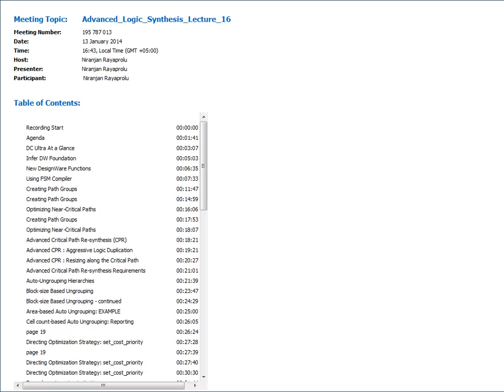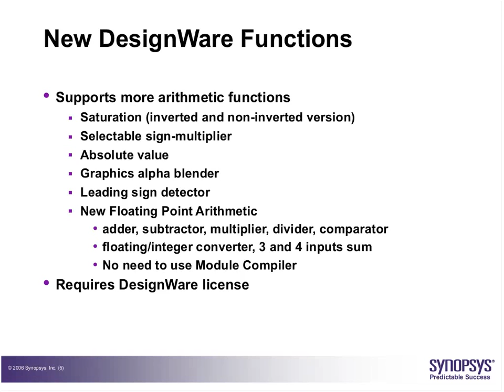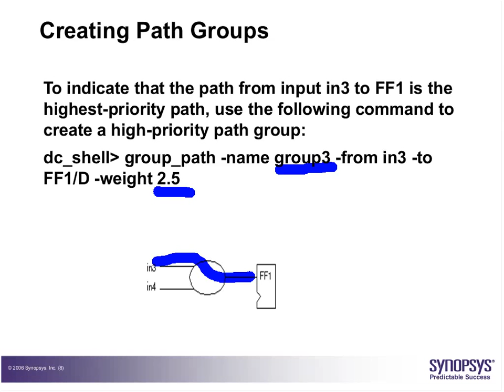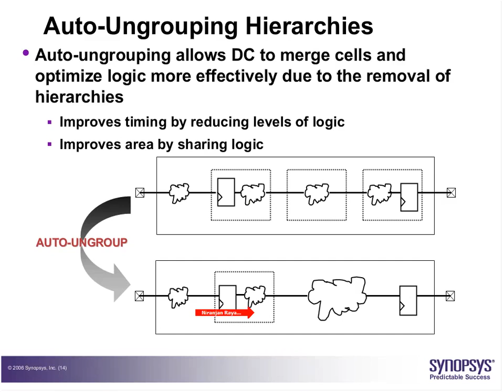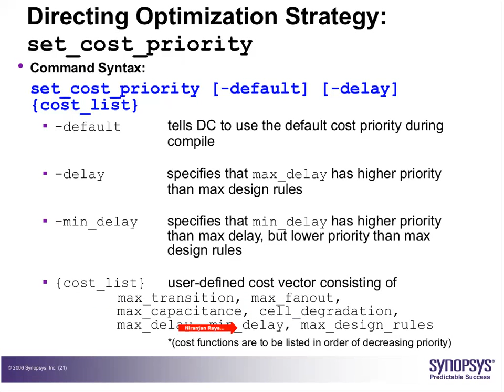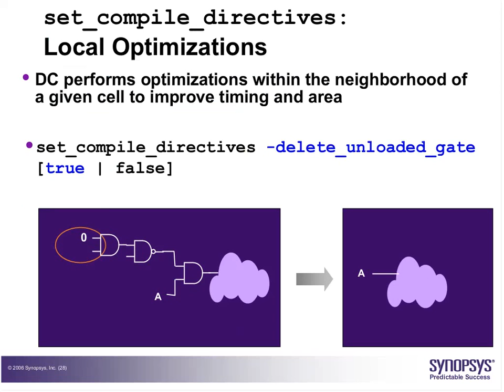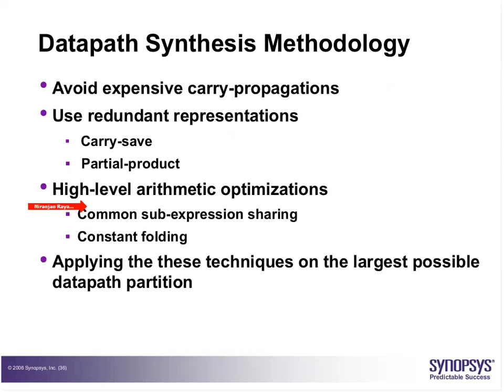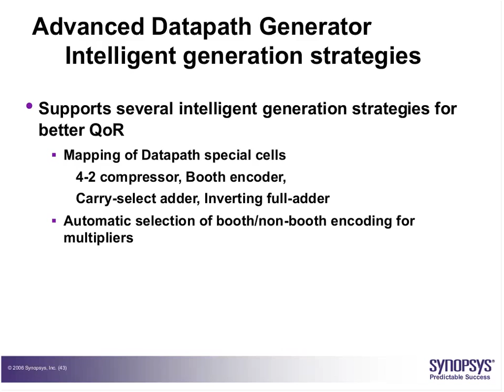LECTURE 16 Advanced Synthesis Techniques